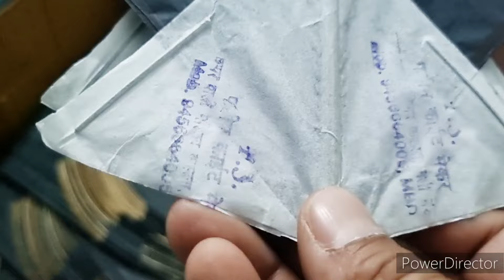दाम बता कर सबको पीछे छोड़ दिया ll दबंग काईट सेंटर ll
LUCKNOW KI SABSE SASTI PATANG KI DUKAN

    🔥   D A B A N G    K I T E      C E N T E R    🔥

Dabang kite center Lucknow
Kolkata special kites